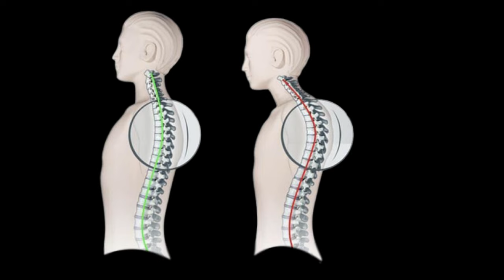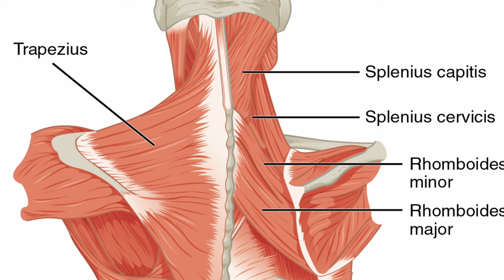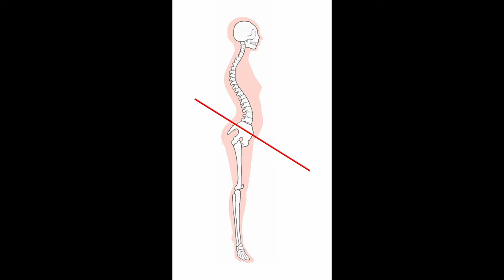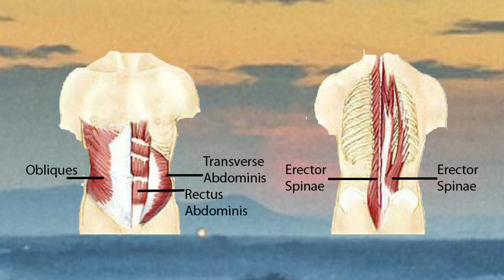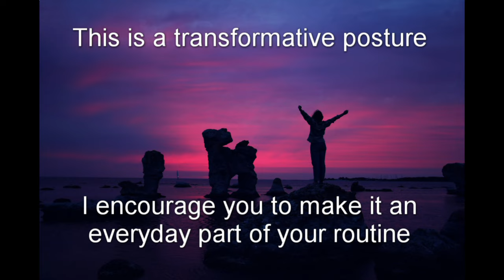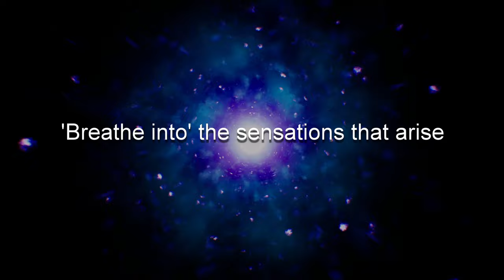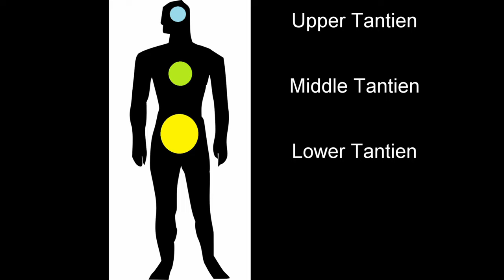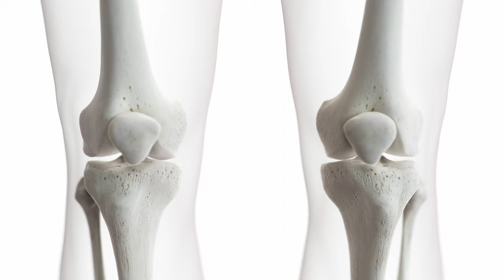My Journey Overcoming Back Pain - You Can Too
Feel free to bounce straight to the exercises and techniques via the video chapters (appx 16:06). There is gold here for those searching for freedom from back pain.

Free Your Spine (a chaptered visual audiobook) shares the techniques I teach clients to overcome back pain; the same steps I would take if I ever had chronic back pain again or found myself rehabilitating from injury. It also documents my own healing journey and the learning process I underwent to be able to assist others undergoing similar back pain issues.

This 12 step course draws on 5 healing traditions and 10 years of clinical experience in treating back pain. People with chronic back pain, postural tension, lumbar sprain, arthritic joint issues, kyphotic exaggeration (hunching forward) or general stiffness of the spine would do well to learn about these techniques - and where able, put them into practice. Feel free to bounce straight to the exercises and techniques via the video chapters.

You can download the original unabridged eBook, which features more holistic information relating to work-place spinal health and diet, and which also features a 27 Minute 'Run Through' of the recommended exercises (broken up into two segments - morning & evening) that can be listened to once the viewer is familiar with the exercise, mechanics and philosophy of the techniques shared in this video.

A big thanks to the following artists for their musical contributions to this project:

Sacha Ende (Andromeda - which features throughout)
Dirty Flint (Relaxations - 24 seconds)
Neutrin05 (Timeless - 9 mins 24)
Sappheiros (Escape - 17 mins)
Sappheiros (Embrace - 20 mins)
Sappheiros (Dawn - 28 mins)
Scott Buckley (Jul - 31 mins)
Onycs (Escape  - 43 mins)
Sappheiros (Memories - 44 mins)
Hayden Folker (Adrift - 49 mins)
Scott Buckley (Permafrost - 50 mins)

CHAPTERS:

My journey 0:00
Medical matters 4:43
Back pain & toxicity 5:25
Pain, clicks & pops 6:28
Myths I've encountered 7:29
Arthritis 8:56
Age-related pain 10:39
Ernestine Shepherd 10:54
Yuichiro Miura 11:07
Joe Dispenza 12:33
Mind, motion & breath 13:25
A space to grow 14:20
Get Hip 15:40
Freedom 17:03
The 12 Techniques 18:17
Step 1: Medicinal breathing 18:26
Core engagement 22:45
Step 2: Breathe, align, relax 30:33
Step 3: Supine twist 32:00
Step 4: Half bridge 32:54
Step 5: Rock with 'Scrunchy' 33:32
Step 6: Cat Camel to Child 35:25
Step 7: Spinal Correctives 38:18
Step 8: Horizontal core building 41:10
Step 9: Vertical core building 42:40
Step 10: Up Down 45:18
Spine visualization 46:36
Step 11: Rocking & Rolling (Tantien Power) 47:17
Step 12:  Hip moves 53:17
Conclusion: 56:15